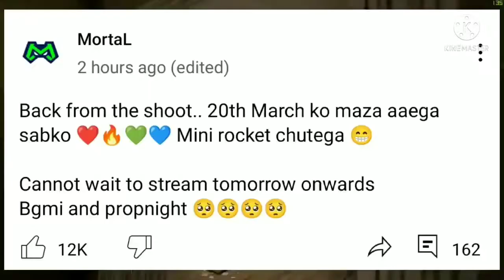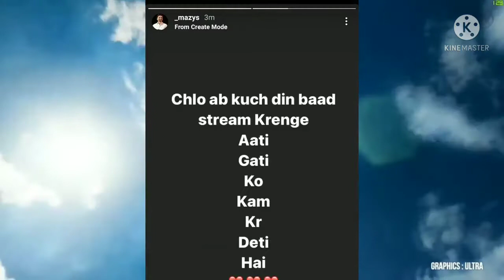TX New Player Reveal | Aman Reply On Soul Coach | Mortal Announcement | Untron Leaving TX?